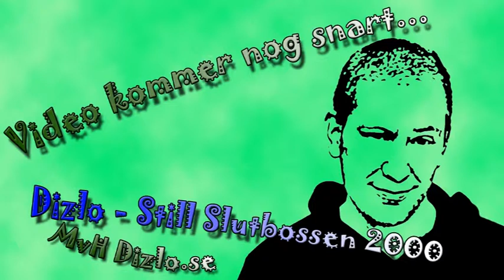Dizlo - Still Slutbossen 2000 (2000)